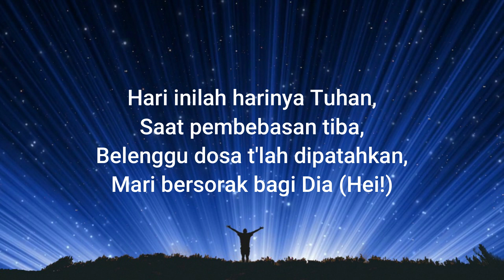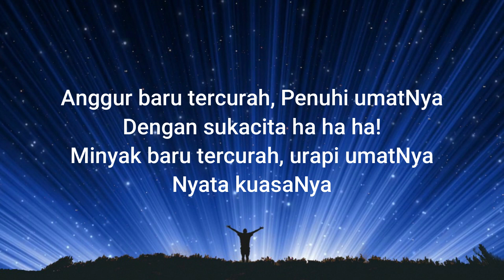Anggur Baru (Roh Kudus Tercurah)